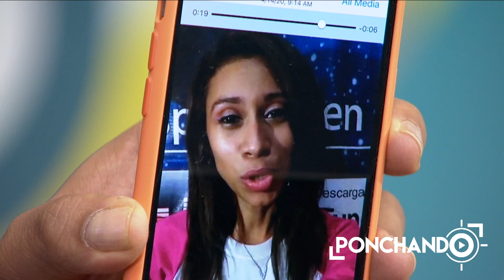David Bisbal con Ponchando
David Bisbal conversa con Ponchando y nos revala detalles de su colaboración con Aitana, su más reciente producción discográfica EnTusPlanes y reacciona ante saludos de su club de fans.